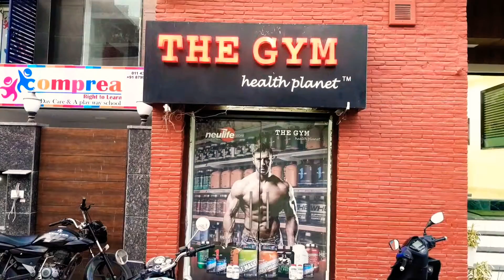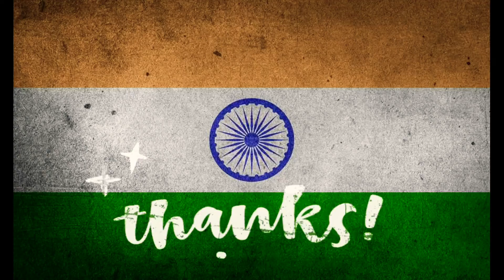The Gym Health Planet | Patel Nagar | GymTour | Day215 | Delhi | India